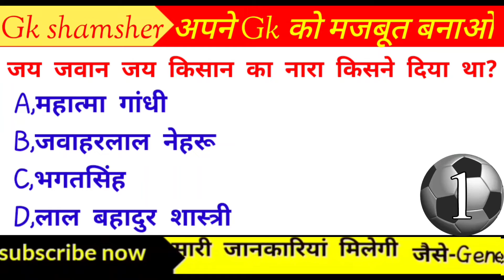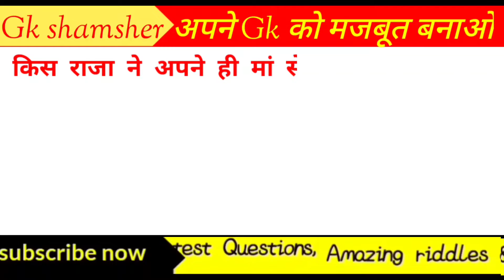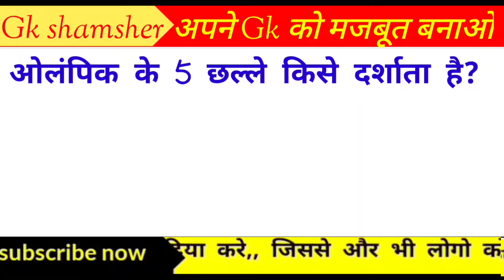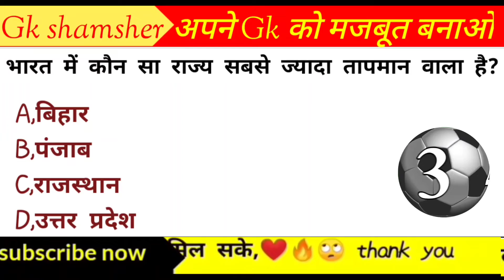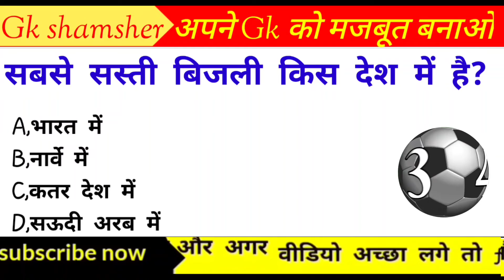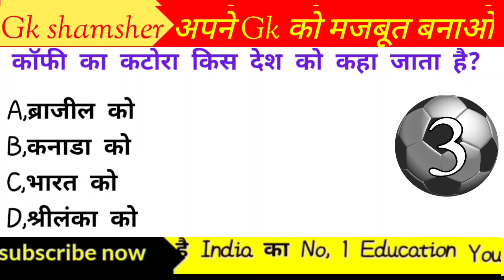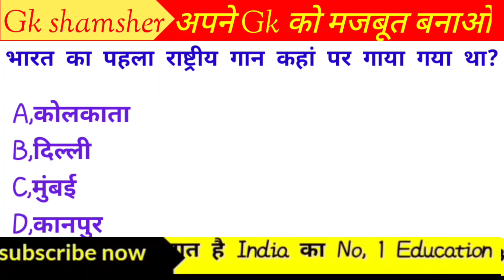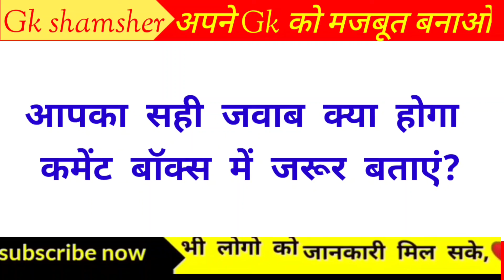GK Question || GK In Hindi || GK Question and Answer || GK Quiz || GK shamsher || part-46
Hi Friends welcome to our youtube chennal
GK shamsher

About This Video:- Namskaar Dosto Aaj ki is Video Me Aapse gk ke 50 sawal Punchhunga jo apko bahut pasand aayenge

Gk Question
gk
gk question
gk tricks
gktoday
gk questions
current affairs
current gk 2021
ias interview
Funny gk Questions Top 15 Most brilliant Auestions Of IPS, IAS Interview Questions | Gk in Hindi GK Dosto aaj hum apko General knowledge ke liye top 25 gk Questions aur unke answer batayenge.. aap ise funny gk Questions ya Funny general knowledge Question bhi keh sakte hai..
ips interview
gk
gk question
gk tricks
gktoday
gk questions
general knowledge
current affairs
current gk 2021
ias interview
Gk Study Adda
Gkstudyadda
Gk questions
Current affairs
gk quiz
quiz gk
questions
general knowledge questions
general questions
general question
gk answer
gk ias
gk by
ias gk
hindi gk
hindi question
ias questions
ias question
brilliant questions and answers
sval
upsc gk question
upsc gk
UPSC
cgl
cgl 2019
cgl 2021

msk paheli

shorts video